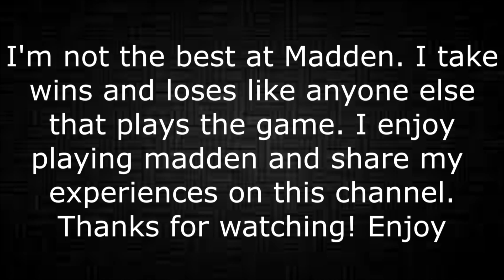Madden 19 Online Gameplay (Oakland Raiders vs Minnesota Vikings)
Channel Series
South Park The Fractured But Whole-